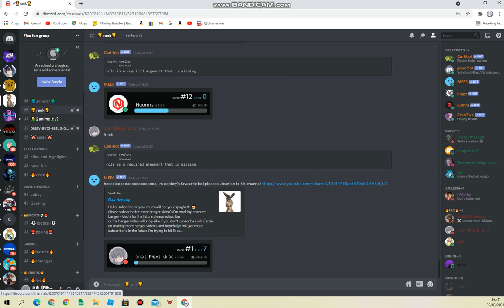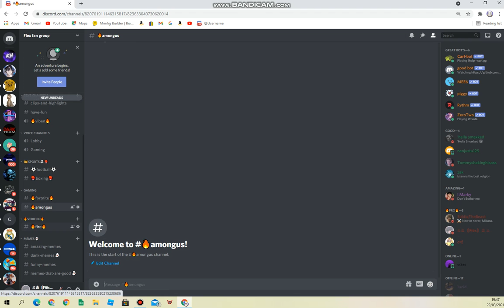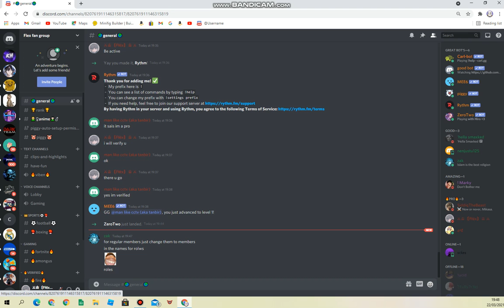join my discord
or the banger video will stop sike if you don't subscribe i will Carrie on making more banger video's and hopefully i will get more subscriber's in the future i'm trying to hit 1k subscribers before the end of the year please subscribe so i can hit this goal i'm going to try and do daily upload's so click the bell icon so u never miss any of my new video's and maybe you could be first to comment. and im sorry if any of my video's offend anybody that watches them they are just for the meme's and entertainment
so please don't get offend by any of my video's please like my video's and subscribe thank you bye bye. btw this didn't take that long to write it took about 1 min so yeah lol. bye bye bye oh yeah and don't forget to subscribe oh wait i have said that like so many time's lol. i just realy wonna hit 1k..

please guys join